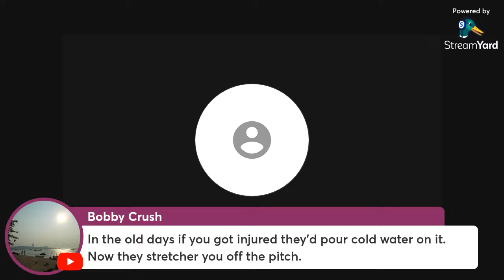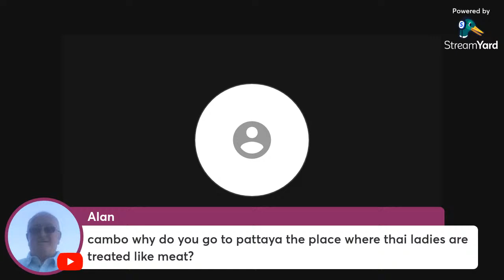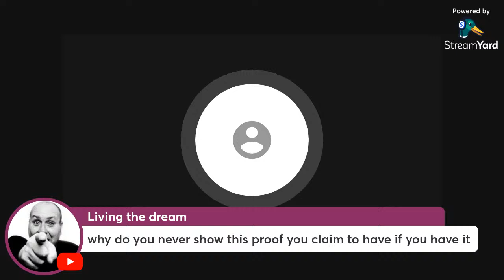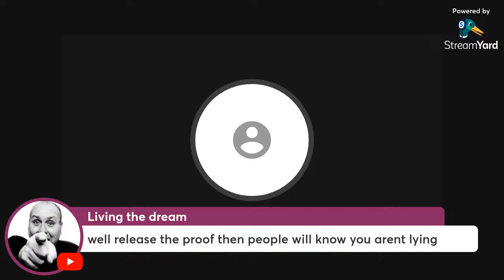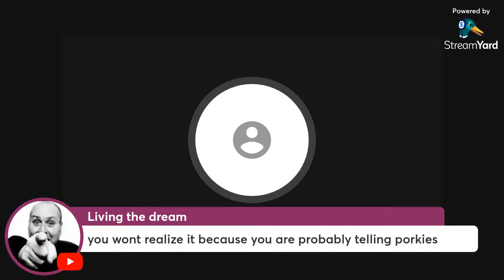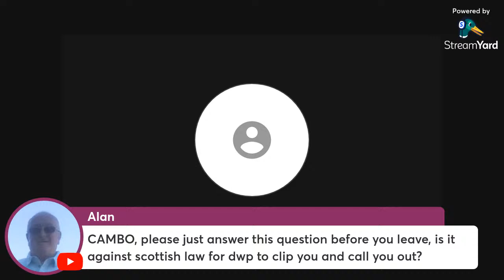Let's exposed the great imposter.